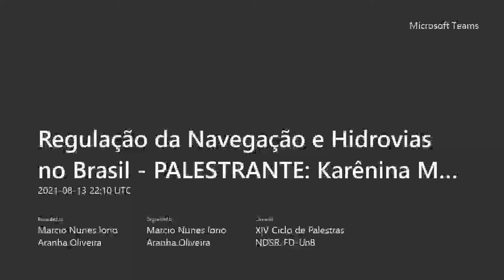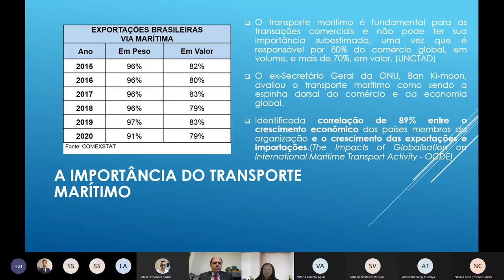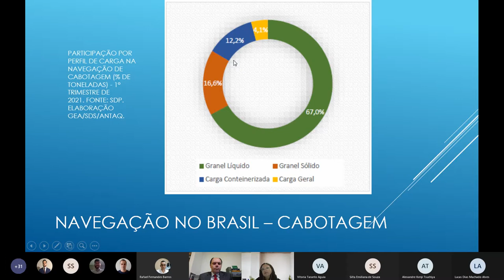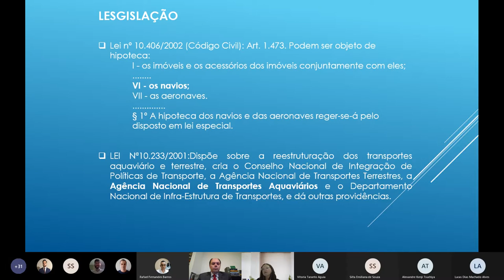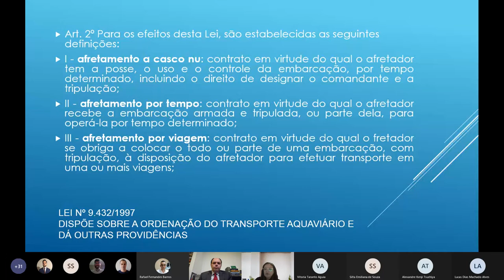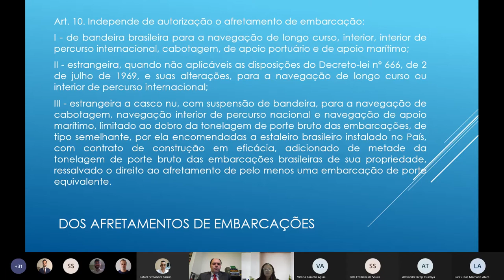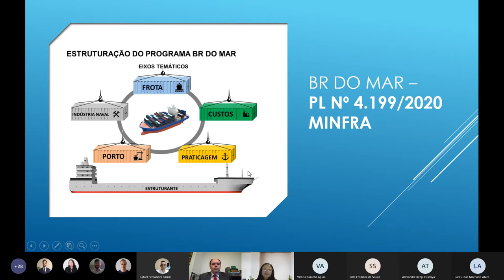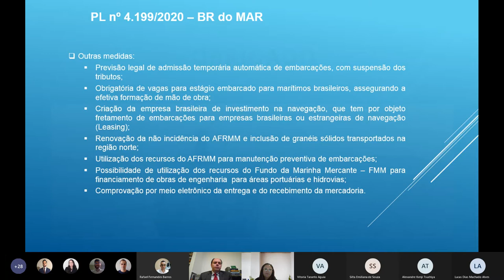Regulação da Navegação e Hidrovias no Brasil - Karênina Martins Teixeira Dian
Palestra da Coordenadora Geral e Diretora Substituta do Departamento de Navegação e Hidrovias da Secretaria Nacional de Portos e Transportes Aquaviários do Ministério da Infraestrutura no XIV Ciclo de Palestras do Núcleo de Direito Setorial e Regulatório da Faculdade de Direito da Universidade de Brasília.